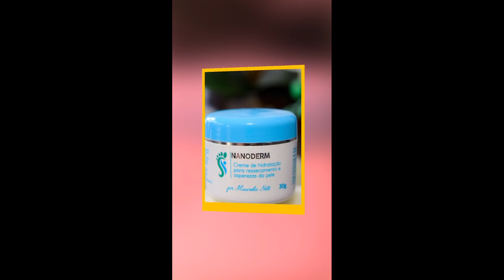SE A SUA UNHA ENCRAVAR? NÓS RESOLVEMOS (IS YOUR NAIL INGROWN? WE SOLVE IT) - PODÓLOGO MAURÉLIO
BOA NOITE PESSOAL , TUDO BEM   ?

💥 ACESSE A NOSSA LOJA ONLINE E CONFIRA OS MELHORES PRODUTOS PARA A SAÚDE DO SEU PÉ.

💥 NOSSO PARCEIRO OFICIAL (HELEN DEON) ACESSE O SITE E CONFIRA A LINHA COMPLETA PARA O SEU DIA A DIA 💙💙..

(CATALÃO GOIÁS)
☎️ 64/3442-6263